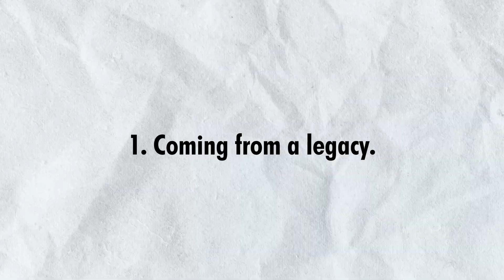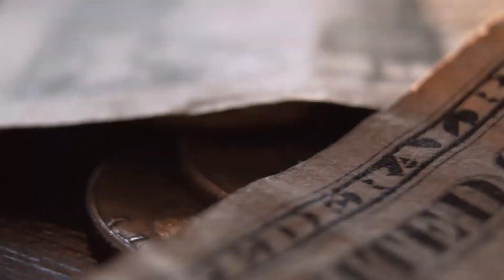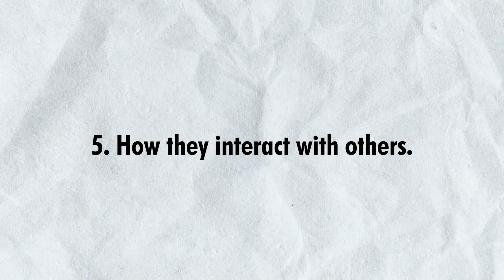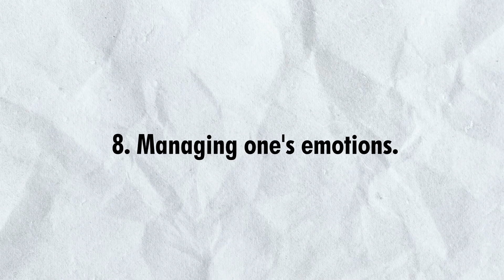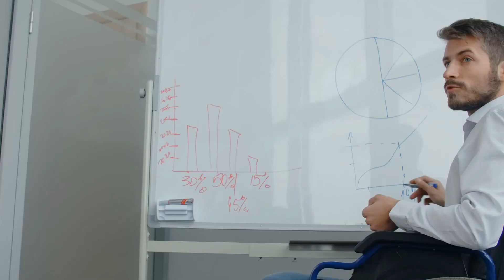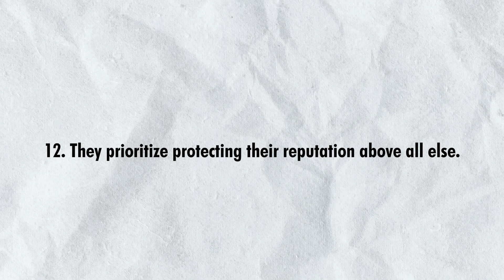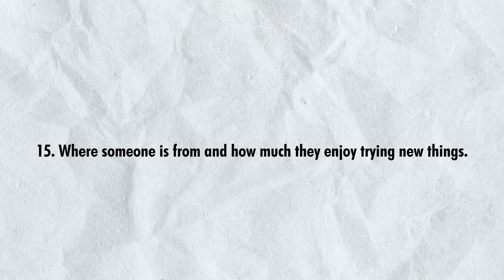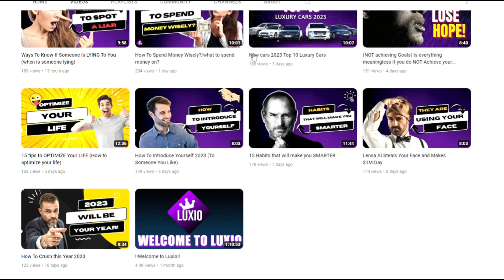15 things that show you are " High Class"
We will be answering the following questions:

What defines a high class person?
What screams I'm high class?
 How do you know someone is high class?
What's the difference between someone who is upper class and lower class?